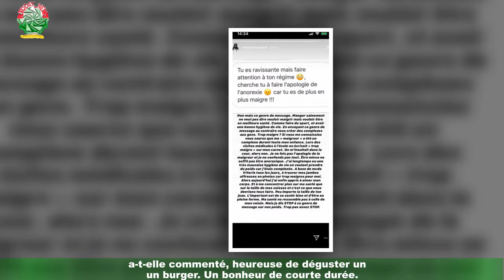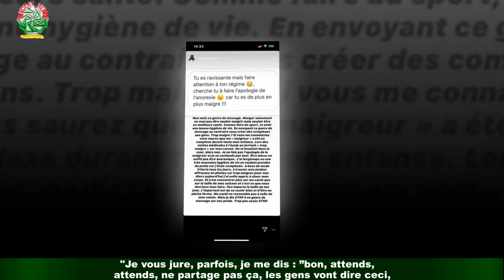PHOTO Iris Mittenaere : critiquée sur son elle pousse un coup de gueule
Ce n'est pas tous les jours facile d'être influenceuse. Iris Mittenaere en a (de nouveau) fait l'expérience.Actuellement à Dubaï, aux Emirats Arabes Unis, elle enchaîne les pauses ensoleillées et les rendez-vous professionnels,qu'elle documente sur son compte Instagram.